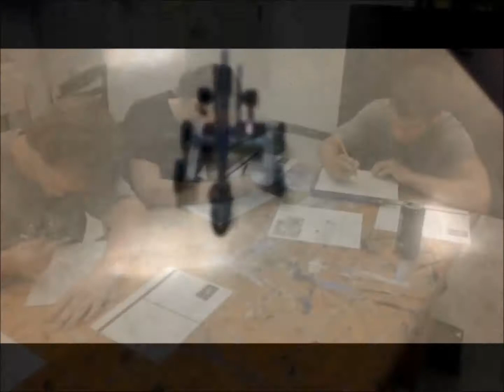Wellborn High School